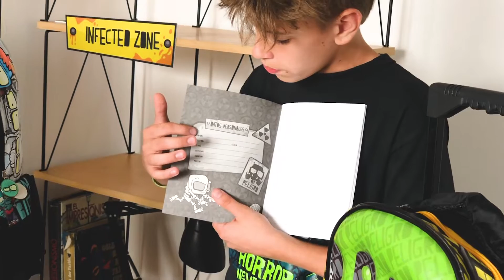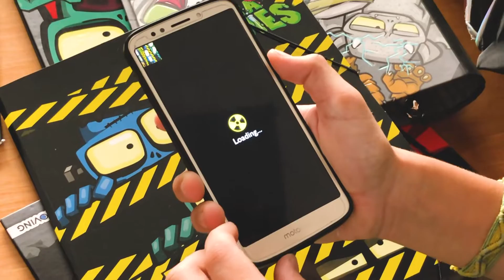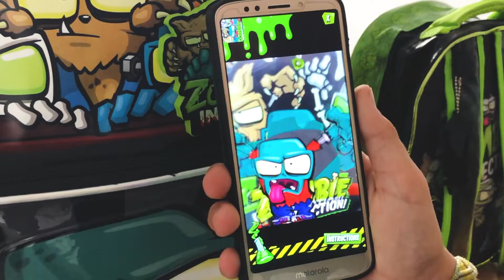VOLVE AL COLE CON ULTRAZOMBIES 📗📚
En esta entrega Juan nos muestra las nuevas mochilas, cartucheras y carpetas de Ultrazombies para que tengas una vuelta al cole terrorífica!

Para enterarte de más, seguinos en instagram! @ultrazombies.ok